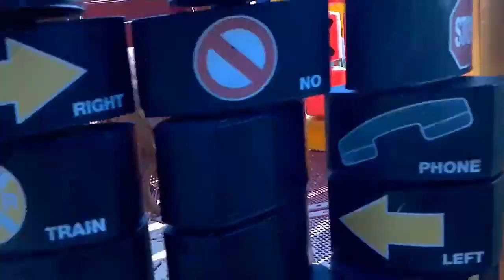Loki The Pit Bull First Day Of Spring 2012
Loki out and about on the first day of spring 2012